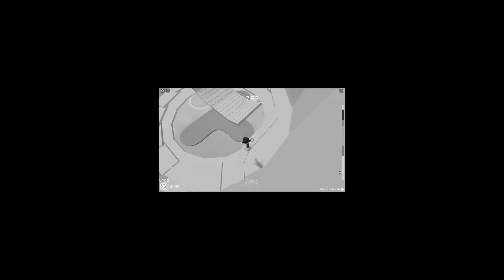The Voice Reveal... | RealRosa ( Exposed )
In this video, Realrosa voice reveals for the first time for you all. I was very insecure of doing the voice reveal but I got over my fear and I hope you all enjoy listening to my voice! 😆😍

Graphics► Created by me

What is Roblox? ROBLOX is an online virtual playground and workshop, where kids of all ages can safely interact, create, have fun, and learn. It’s unique in that practically everything on ROBLOX is designed and constructed by members of the community. ROBLOX is designed for 14 to 18 year olds, but it is open to people of all ages. Each player starts by choosing an avatar and giving it an identity. They can then explore ROBLOX — interacting with others by chatting, playing games, or collaborating on creative projects. Each player is also given their own piece of undeveloped real estate along with a virtual toolbox with which to design and build anything — be it a navigable skyscraper, a working helicopter, a giant pinball machine, a multiplayer “Capture the Flag” game or some other, yet-to-be-dreamed-up creation. There is no cost for this first plot of virtual land. By participating and by building cool stuff, ROBLOX members can earn specialty badges as well as ROBLOX dollars (“Robux”). In turn, they can shop the online catalog to purchase avatar clothing and accessories as well as premium building materials, interactive components, and working mechanisms. If you read the desc, answer this question: what's your favorite drink?!